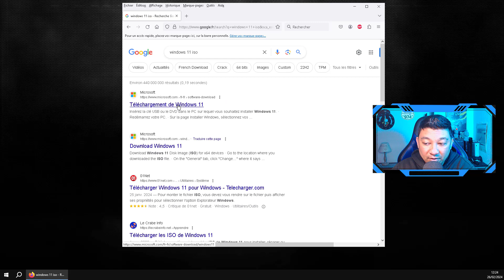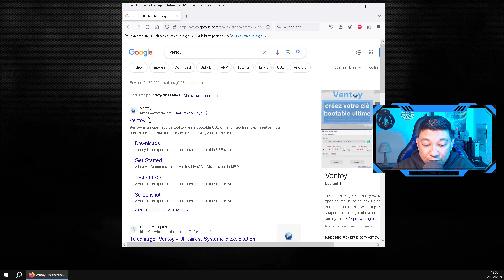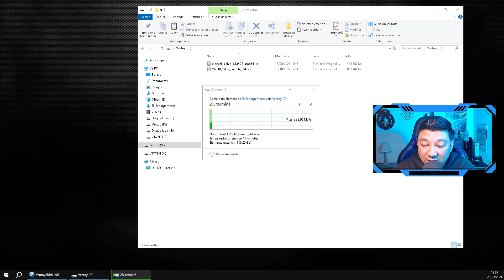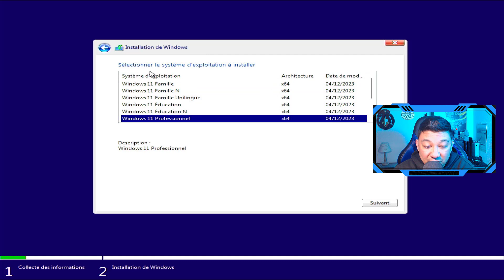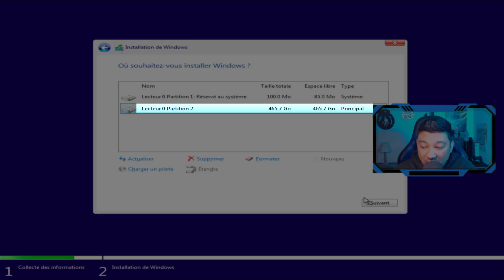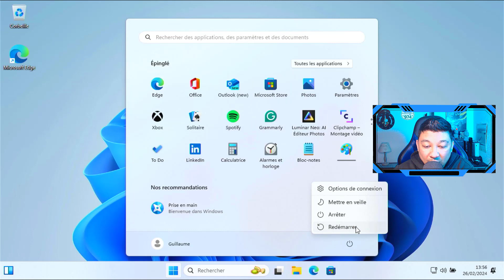Installation/Réinstallation/Initialisation de Windows 11 sans compte Microsoft